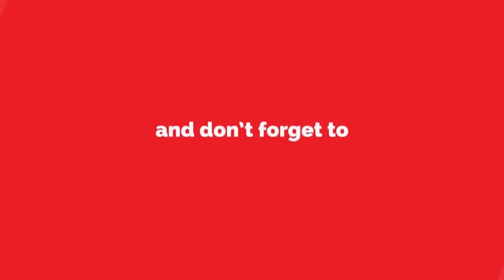अर्नाळा पोलिसांच्या ताब्यातून मोटारसायकल चोरटा पळाला ; ब्रेकिंग न्यूज